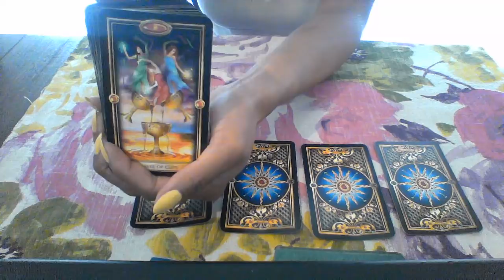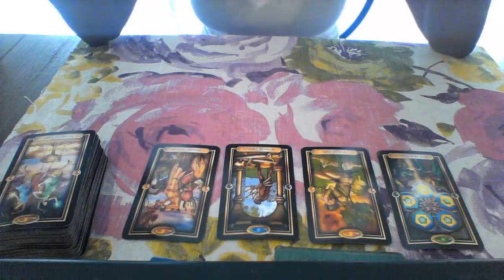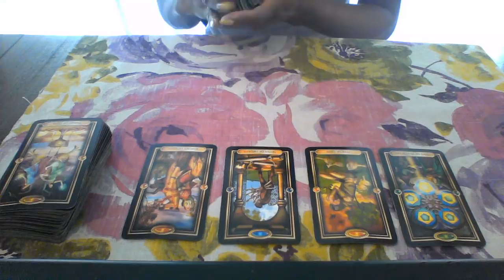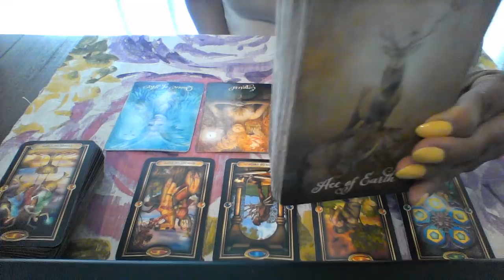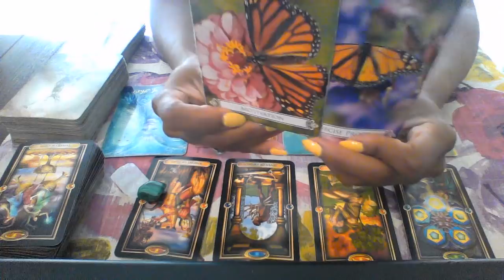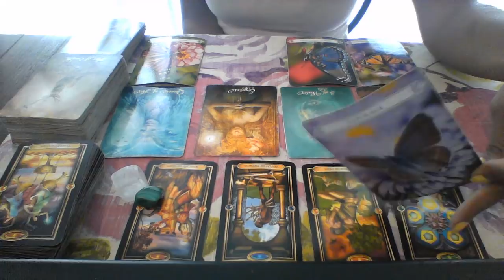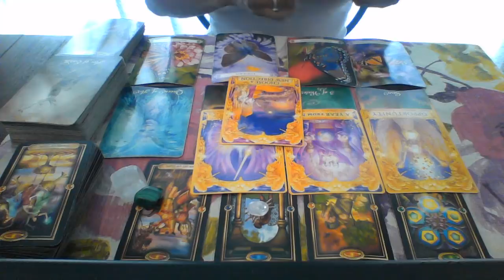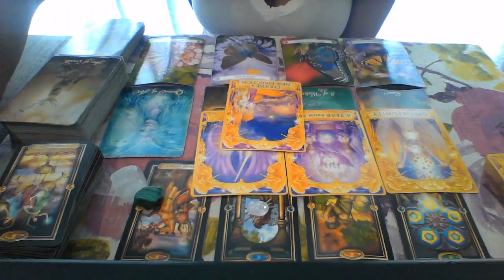GEMINI AUG 2018 ITS ALL UP TO GEMINI